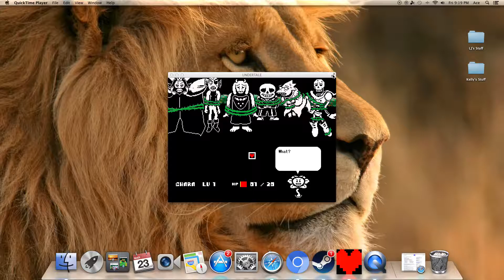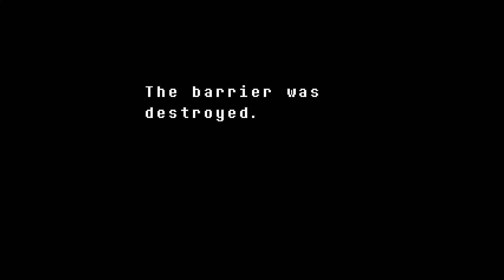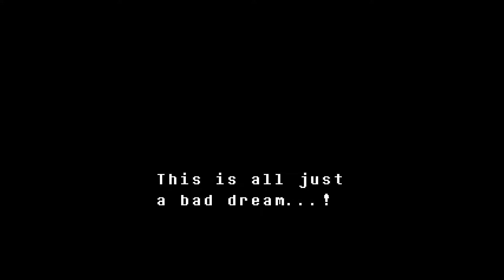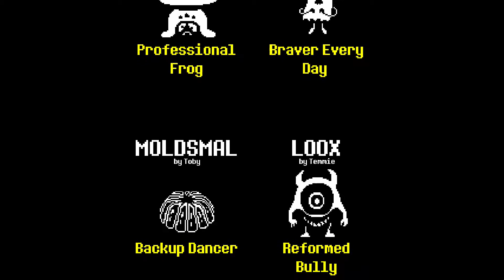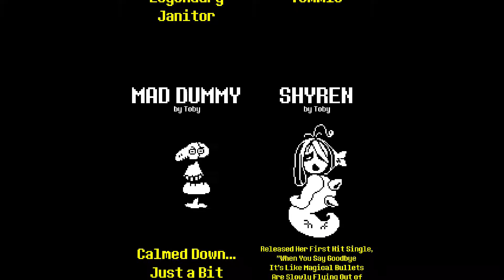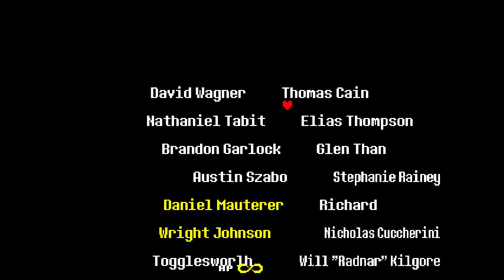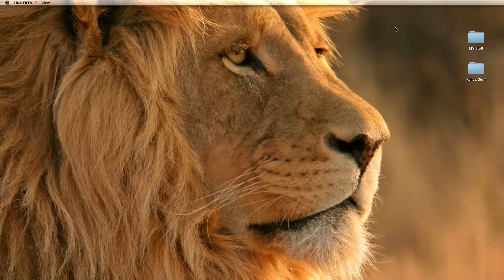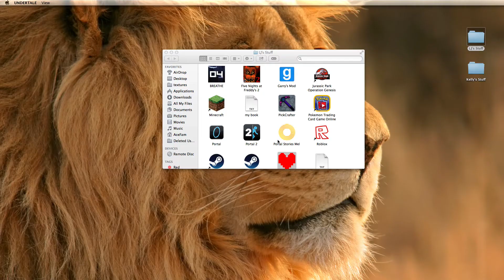aserial fight and secret ending UNDERTALE